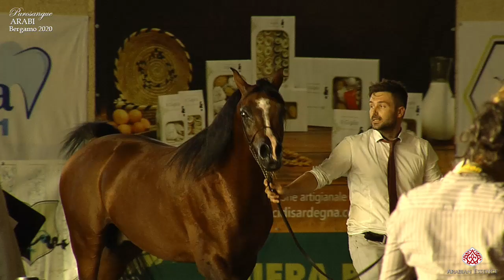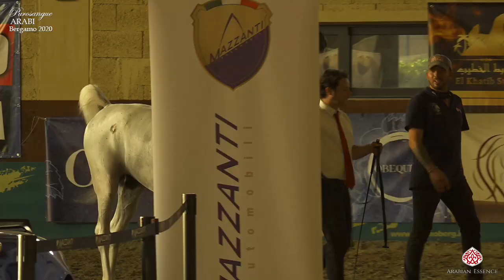Bergamo 2020 - Class 10